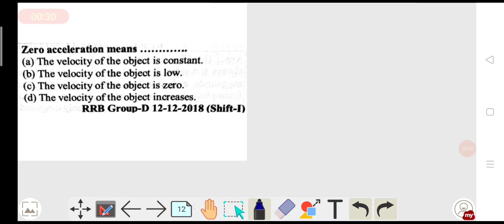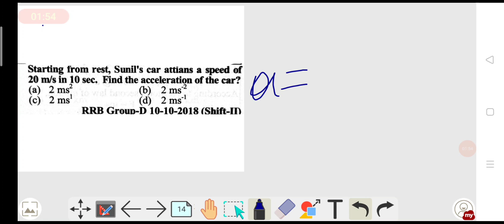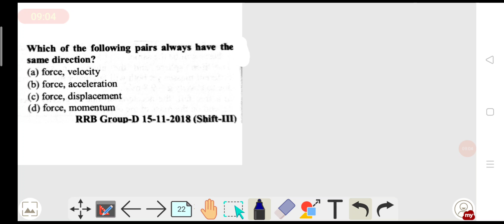Railway NTPC, GROUP D, ALP, JE Previous years Physics questions 2014-2019,part-20